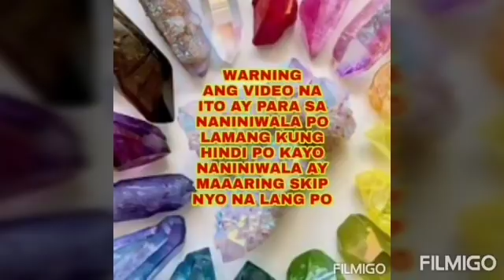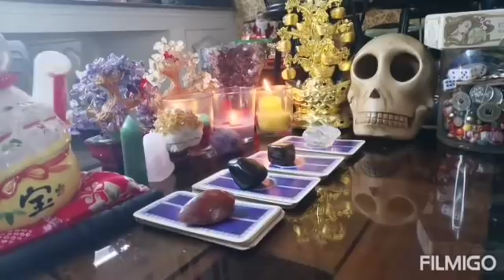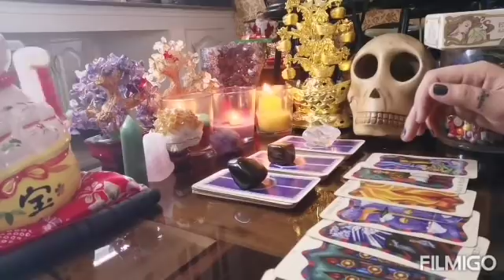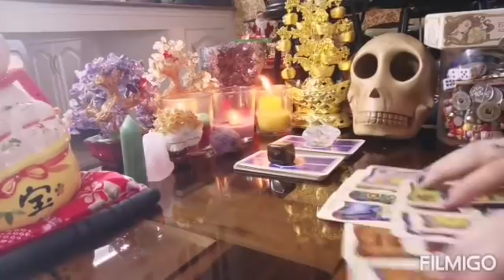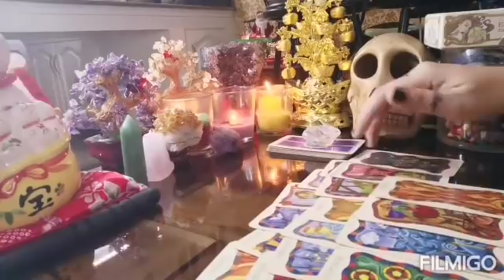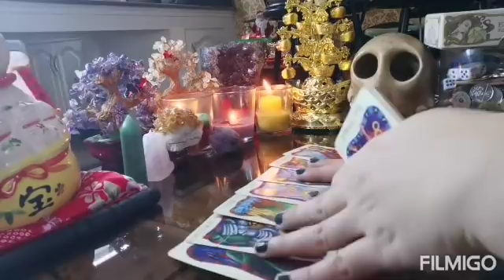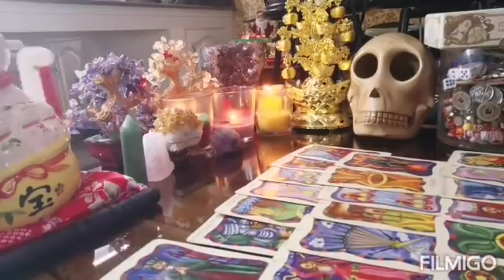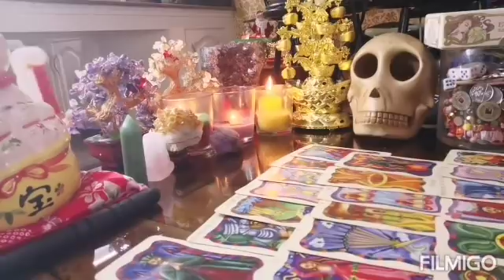PICK A CARD 🔮👁️KUNG ANO ANG GUSTONG IPARATING SAYO NG TAROT CARDS - Apple Paguio7